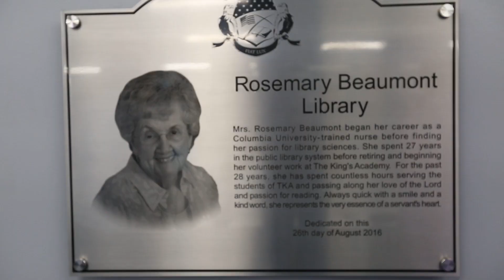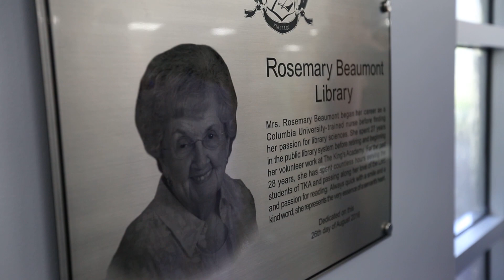Rosemary Beaumont Library Dedication- Full Program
The King's Academy, a National Blue Ribbon Christian school in West Palm Beach, Florida, named its newly renovated library for faithful servant Mrs. Rosemary Beaumont on August 26th, 2016.   At the event, speakers included (in order of appearance): Doug Raines, Headmaster;; Randy Martin, President; Jeff Loveland, COO; Glenn Martin, Director of Development; Mrs. Rosemary Beaumont; Holly Boswell; and Dr. Clyde S. Meckstroth, Board Chair.  Thanks to TKA's Studio 70 students for filming the dedication!